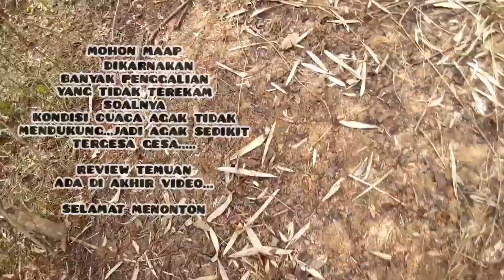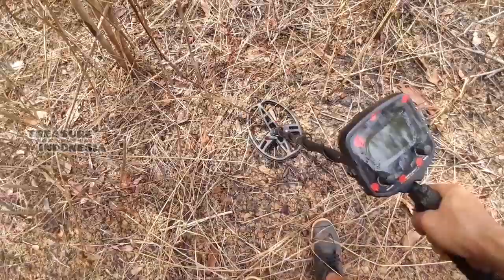MENCARI HARTA KARUN - Desa Kuno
Metal detector indonesia,
Mencari harta karun dengan metal detector,
Mencari emas dengan metal detector,
Mencari harta karun,
Penemuan harta karun,
Harta karun indonesia,
Cari harta karun,
Pencari harta karun,
Metal detector,
Pencarian harta karun,
Penemuan harta karun di indonesia,
Mencari emas,
Detektor logam emas,
Cari emas,
Alat mencari emas,
Arkeolog,
The best metal detector,
Metal detecting underwater,
Metal detecting,
2022,
2023,
2024,
Treasure,
Yamashita treasure,
Asian treasure,
Treasure found,
Looking for treasure,
Dallmyd,
Dallmyd indonesia,
Metal detektor terbaik,
Minelab metal detectors,
Minelab,
Nokta,
kalimantan,
pantai kalimantan,
pantai bali,
pantai di indonesia,
Minelab detecting,
Alat pendeteksi emas,
Mendulang emas,
Cara menemukan emas,
Cara mencari emas,
Penemuan emas,
Metal detektor indonesia,
Metal,
Metal detecting indonesia,
Metal detecting finds,
Bali indonesia,
Pantai bali,
Metal detecting beach,
Youtube indonesia,
Harta terbesar,
Peninggalan sejarah,
Harta peninggalan,
Jaman belanda,
Jaman jepang,
Jaman kerajaan,
frost diamond,
frost diamond mencari harta karun,
harta karun mainan,
harta karun asli,
Mendeteksi emas,
Mendeteksi harta karun,
Terbaru,
arkeolog,
Mencari emas di sungai,
Mencari emas di pantai,
Detektor emas dalam tanah,
Cara membuat metal detektor,
Cara menggunakan metal detektor,
Hutan kalimantan,